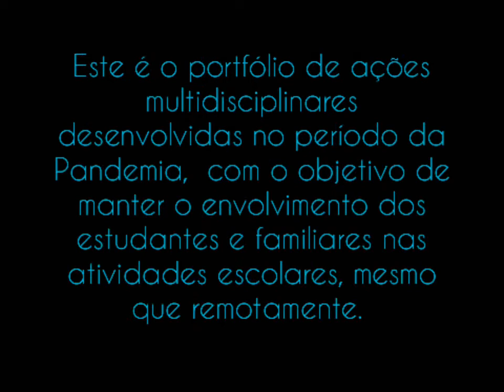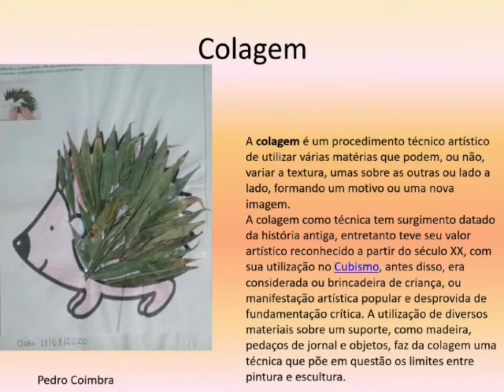E.M. Professor Geraldo Basílio Ramos 2 - Mostra da Primavera 2020